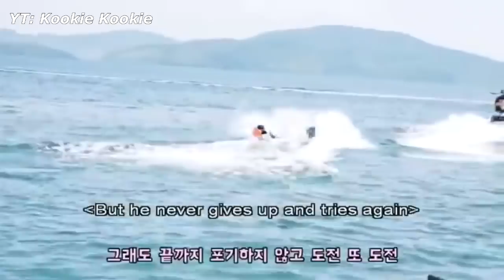Jimin (박지민 BTS) cute and funny moments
Credit: Big Hit Ent., BANGTAN TV
Thanks!!!